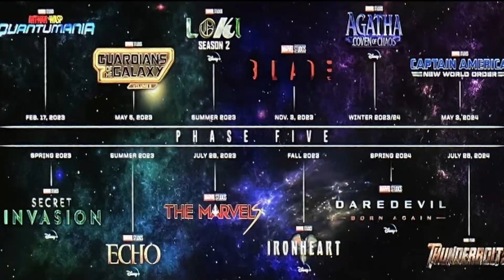Black Panther Wakanda Forever Movie Review Non Spoiler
Black Panther 2 is the best movie of the year! If you haven't seen it yet, then you need to go and see it as soon as possible. In this video, we'll discuss all the things we saw and loved. If you haven't seen it yet, then you need to go and see it as soon as possible. In this video, we'll discuss all the important details of the movie so that you don't spoil anything.

We'll also discuss the importance of Wakanda and its role in the Marvel Cinematic Universe. So whether you're a Marvel fan or not, this is a movie you definitely don't want to miss!

Come Join Me On Twitch I Stream Smash You Might See Yourself In A Video!